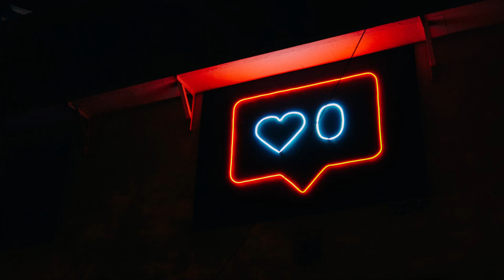The Night We Met (Slowed to perfection + reverb)